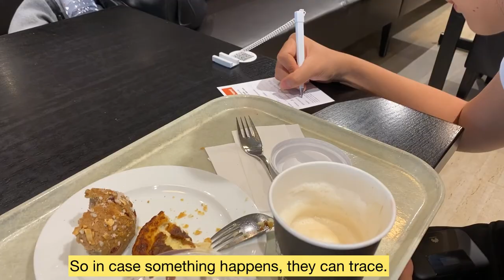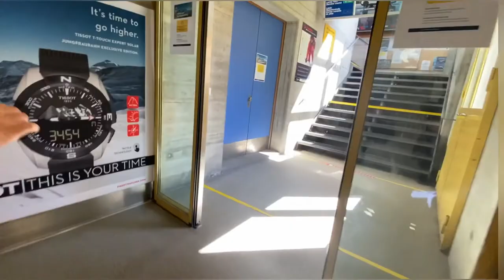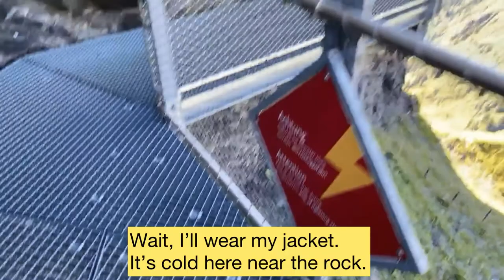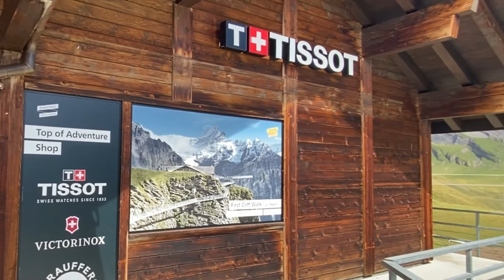Day trip from Geneva#Grindelwald First Cliff Walk# Cable Cars# Switzerland easy hike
Musician: @iksonmusic

Musician: @iksonmusic